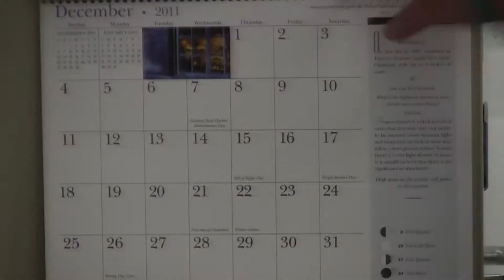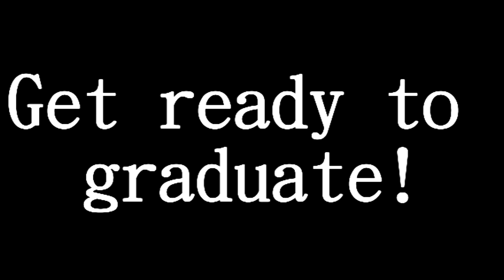Get Ready for Graduation 2011